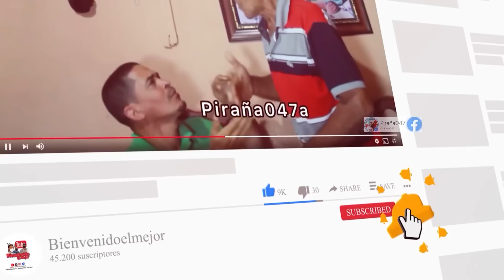POR FIN CUAL ES QUE TIENE LA RAZÓN DE ESTA 2 PERSONA